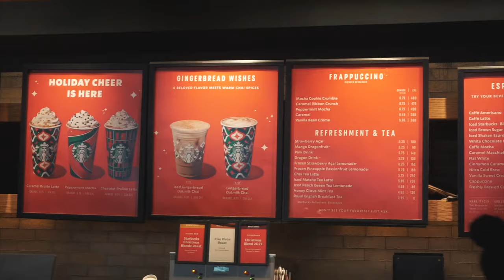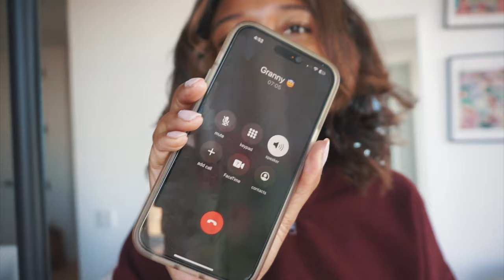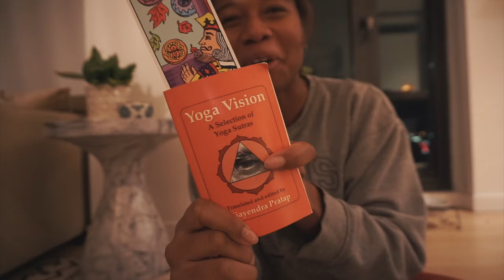celebrate my 29th birthday with me in new york city (a vlog)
celebrate my 29th birthday with me in newyorkcity! i spend my birthday working out at corepower yoga, shopping at sephora, and prepping to host my friends for my birthdayparty. can’t wait to spend the day with you! cheers to the last year of my twenties!